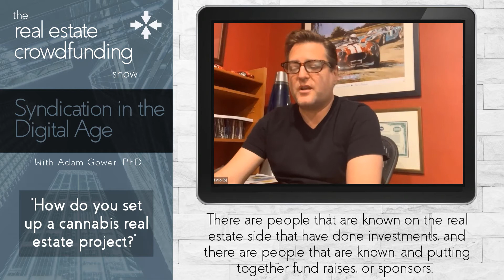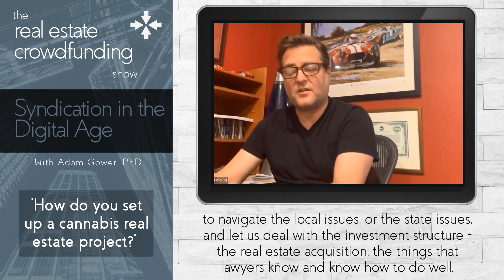How to Set-Up a Cannabis Real Estate Project | Richard Ormond - Buchalter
On today's episode, I welcome the founder of Ejudicate, Inc., shareholder at Buchalter APC, and the nation's first cannabis business law professor, Richard Ormond.

Richard is a thought-leader in cannabis law, high yield debt, commercial law, and real estate disputes. He's also a corporate restructuring guru, focusing on legal and debt-driven solutions.

At Buchalter, Richard founded the firm's "Cannabis Industry Group," so he's the perfect guest with which to explore the rapidly solidifying integration between legalized cannabis and real estate. Our conversation engages the topic from every angle - from why cannabis real estate is a smart investment to how you can set up your own cannabis real estate project. It's a fascinating chat and one that every single forward-looking real estate developer should hear.